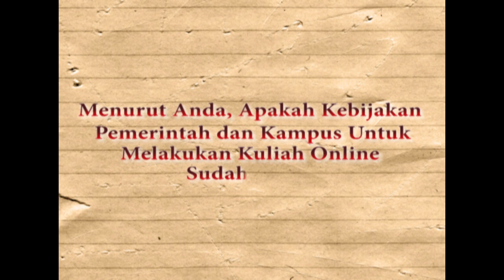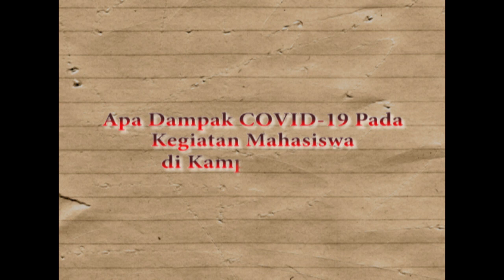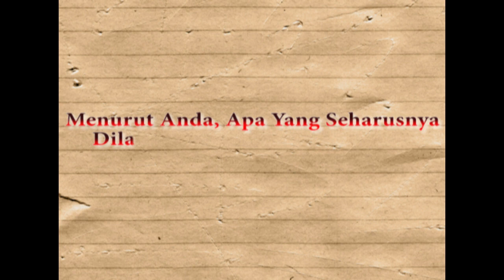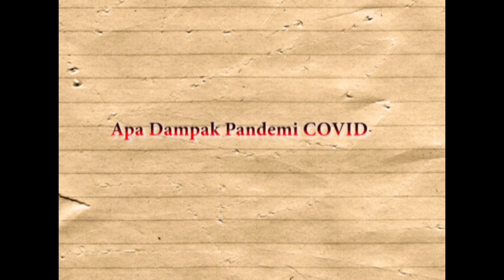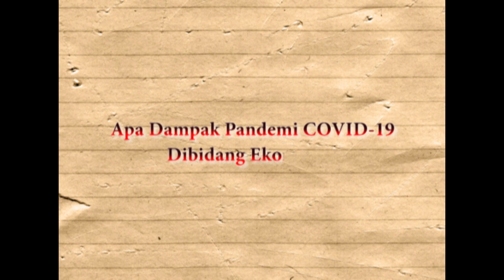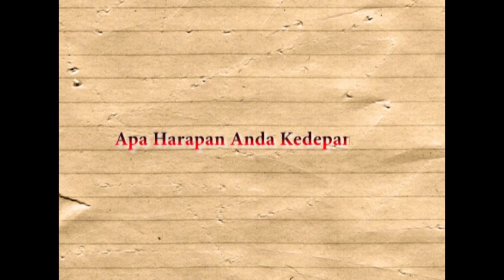KAMPUS LOCKDOWN, MAHASISWA INDONESIA BISA APA???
Video ini berisi tentang pandangan beberapa mahasiswa dari berbagai jurusan dan kampus yang ada di Indonesia, mulai daru Sumatra, Jawa, Sulawesi, Kalimantan, sampai Papua tentang tema "Kampus Lockdown, Mahasiswa Bisa Apa?" ditinjau dari aspek ekonomi, sains, hukum, kesehatan, sampai pendidikan.